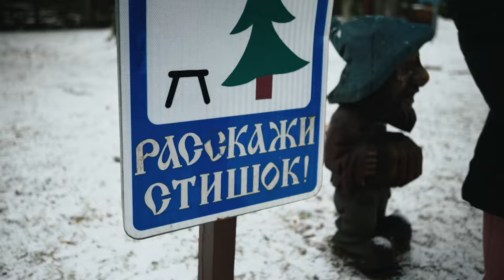Участники "Рождественской Волны" в Беловежской Пуще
Даты проведения: 7-8 января
Белорусский лес в полной зимней красоте. Таинство настоящего рождественского чуда на ваших глазах.